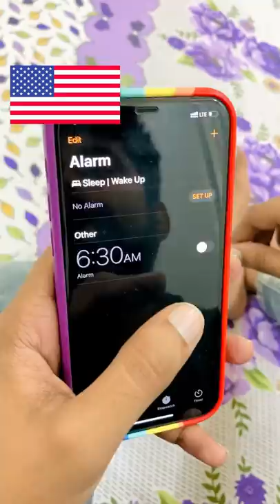Usa 🇺🇸 vs Japan 🇯🇵 vs India 🇮🇳 ~ Setting up Morning Alarm 🚨 ~ Dushyant Kukreja